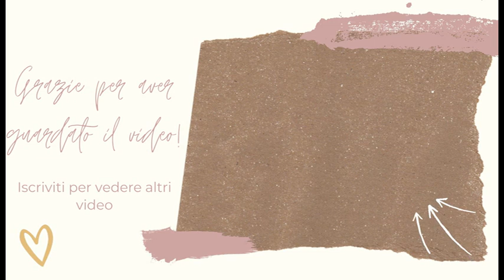UNA GRAVIDANZA CHE NON ARRIVA..stati d'animo,pensieri negativi e frustrazione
Tema davvero molto delicato ma che mi sentivo in dovere di condividere con voi;non è mai facile parlare di esperienze così intime e delicate ma credo che a volte possano essere una boccata d'aria fresca o un po' di luce in fondo al tunnel per molte persone..spero che questo video possa dare conforto a tante donne e ragazze.
Buona visione,
Giovanna

🛍VISITA IL MIO NEGOZIO AMAZON DOVE TROVERAI TUTTI I PRODOTTI DIVISI PER SEZIONI CHE TI CONSIGLIO NEI MIEI VIDEO

Visita il sito per acquistare i gioielli di tutte le collezioni e col codice ROSSETTI10 otterrai uno sconto del 10% su una spesa minima di 39,00 euro.

VUOI ACQUISTARE SU AMAZON E RICEVERE IL GIORNO DOPO IL TUO ORDINE?
TI PIACCIONO LE SERIE TV E I DOCUMENTRI?
 CLICCA SUL LINK PER PROVARE GRATUITAMENTE AMAZON PRIME PER 30 GIORNI

VUOI LEGGERE SUL TUO DISPOSITIVO TRA PIù DI UN MILIONE DI LIBRI?
PROVA GRATUITAMENTE PER 30 GIORNI KINDLE UNLIMITED

Vinted  giovannashop86

°sono nata a Milano ma vivo in provincia di Rimini
° Il mio colore preferito è il rosa
°sono sposata con Simone
°amo leggere e ascoltare musica e radio
°sono una fanatica della sana alimentazione
°ho due sorelle più grandi di me di 17 anni

Tutto quello che vedi nei miei video è frutto del mio impegno,delle mie passioni,le recensioni sono sincere e non dettate da collaborazioni,spero di trasmettere un po' di allegria e donare un svago e relax a chi ne abbia bisogno